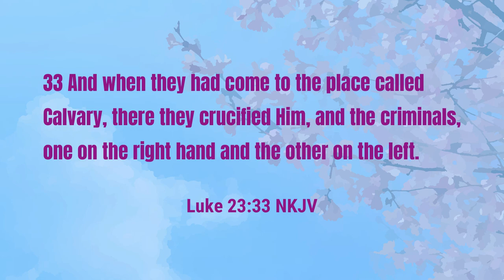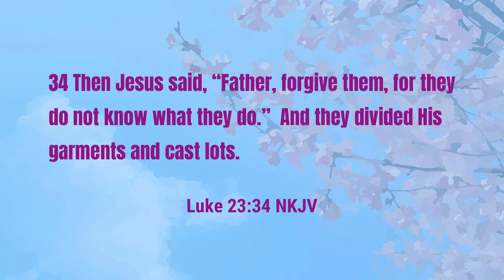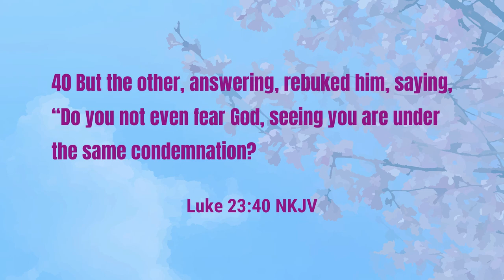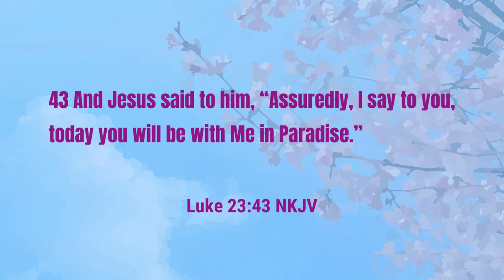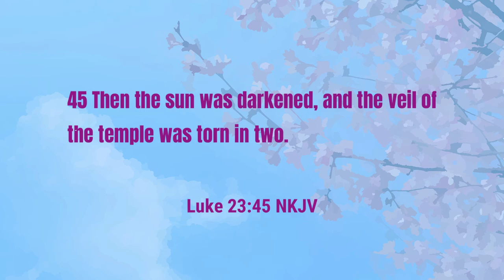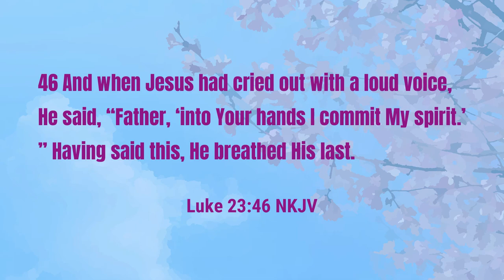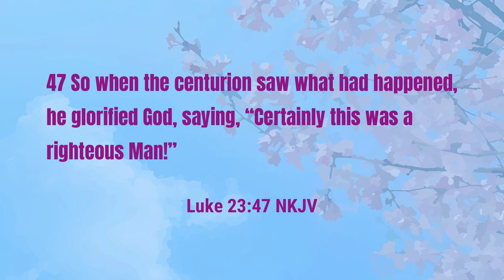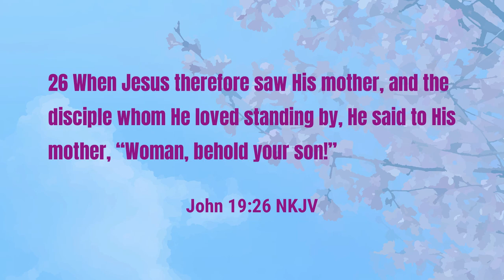Sunday School - The Crucifixion of Jesus | Lesson 4 Spring 24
We know that Jesus was crucified but why was Jesus crucified?

Jesus did not give His life for no reason.  It was the will of God to give His only begotten Son to the world.  Join Pastor McCrary in this week's to learn about the reason why Jesus had to die.  In this week's lesson we will take a look at Jesus becoming the propitiation for all who believe.

The follow points are taught in this week's lesson:

0:00 - The Crucifixion of Jesus
1:17 - Jesus Humiliated
3:03 - Jesus Prays for the People
4:01 - Jesus Forgives a Thief
7:28 - Doing the Father's Will
9:09 - Our Propitiation
14:30 - Fulfilling God's Will

Podcast locations
Amazon music